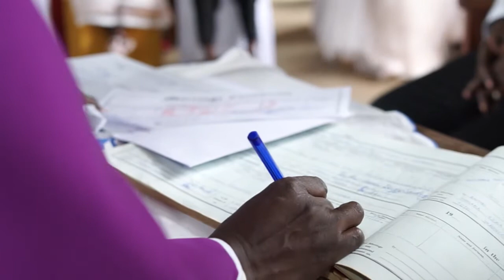Robert & Samantha's Wedding & Kuhinjira in short Short.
This is how the two lovebirds[Mr. Robert & Samantha] did their two in one functions.